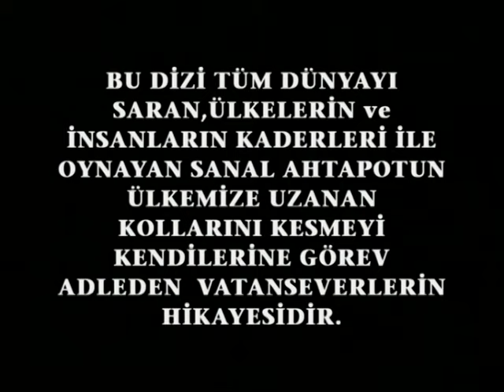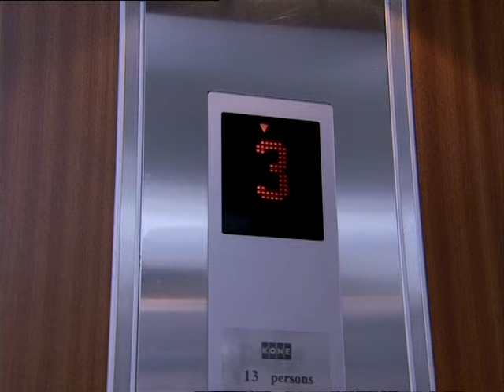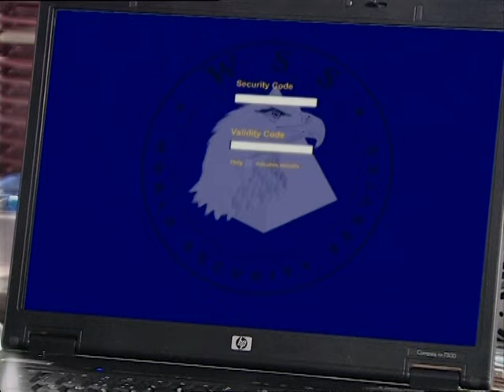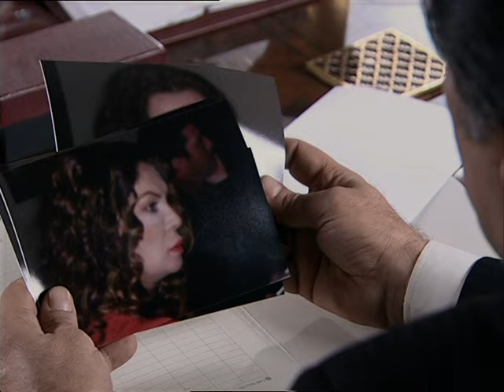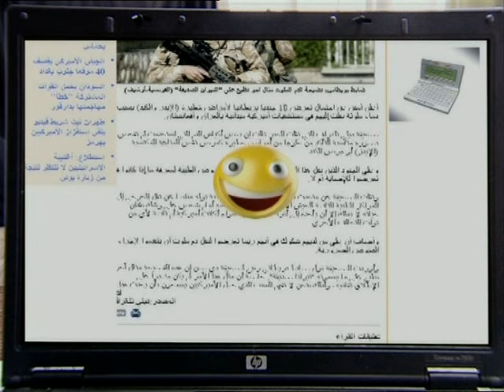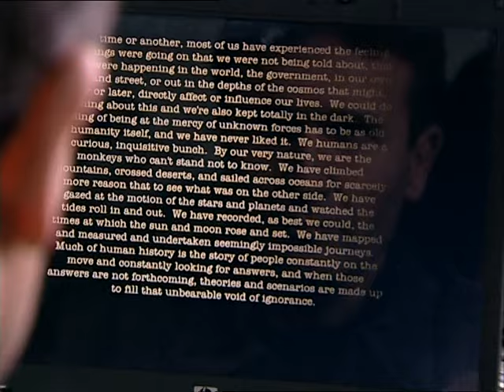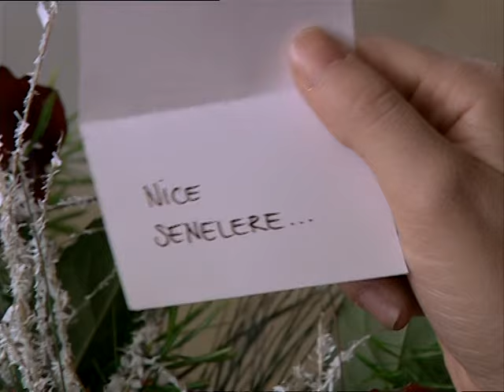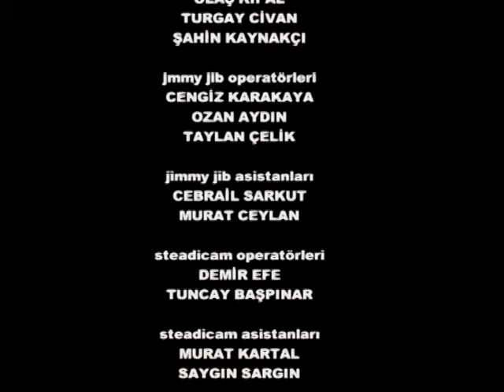Ahtapot 1. bölüm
Oyuncular
Doğan Akkaya,Elif Baysal,Melda Gür, Bekir Erdem Öz, Yaşar Kutbay, Bilgen Gökçen, Huban Öztoprak, Armağan Cengiz, Erkay Yavuz, Serap  Hatipoğlu, Engin Aksu, Kartal Karakuş, Erkan Gündüz, Hakime Bıyık, Vedat Karataş,Başak Zebil